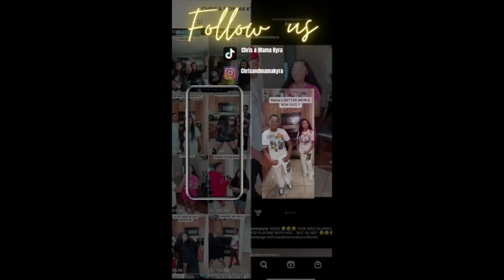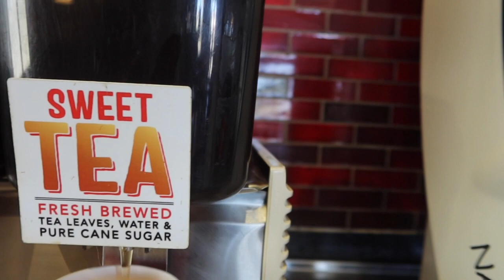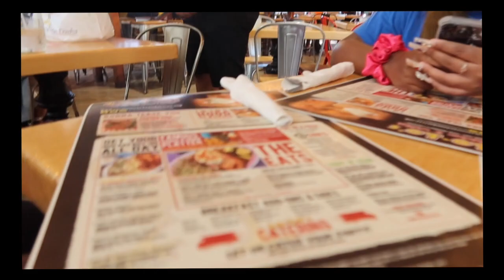ATV TOUR🔥|BIRTHDAY VLOG FOR MY AUNTY❤️|FAMILY🤞🏾😭